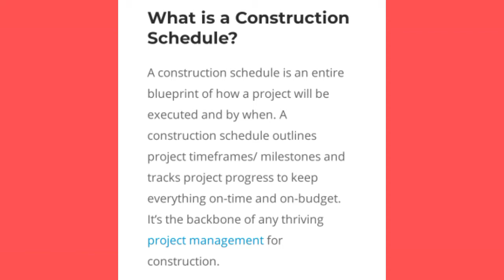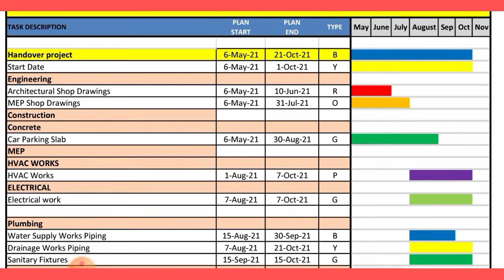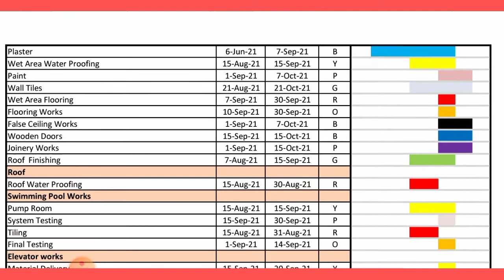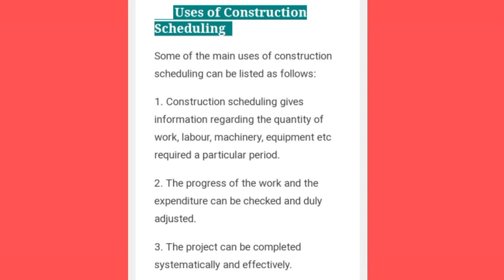work schedule // construction schedule // what is construction schedule